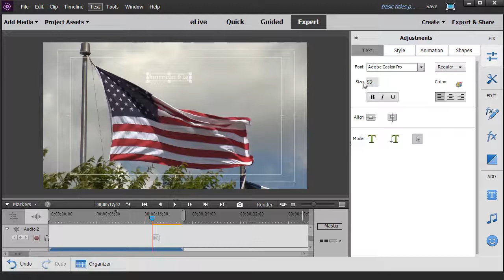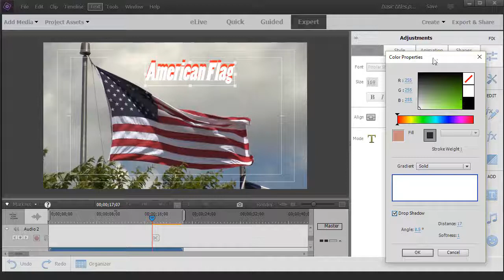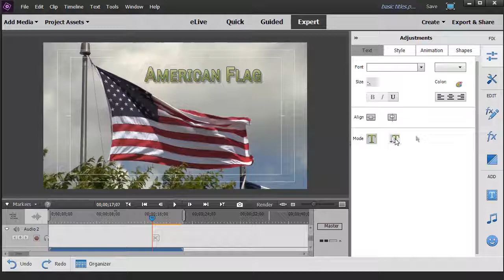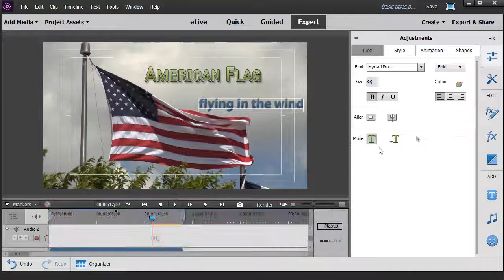Premiere Elements - Creating titles with font presets